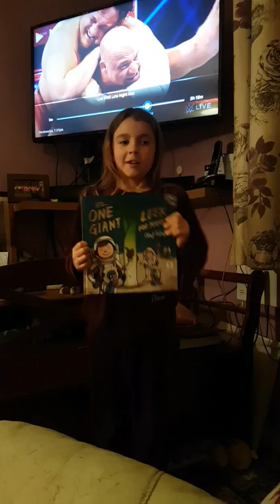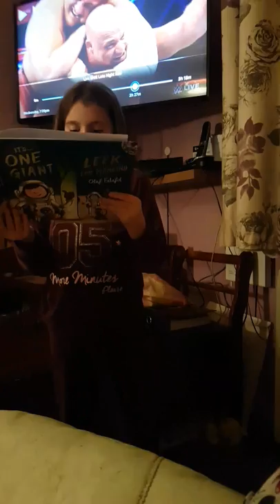One Giant Leek for ManKind